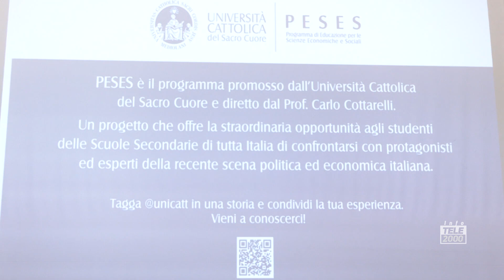Liceo Laurana Baldi: a scuola di Economia con Giovanni Tria